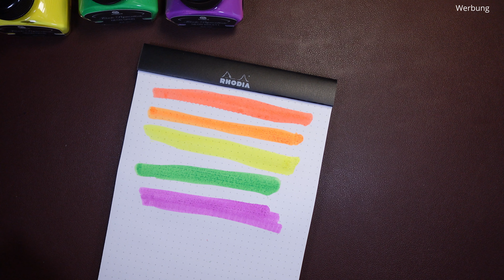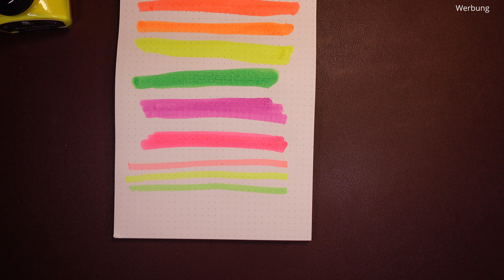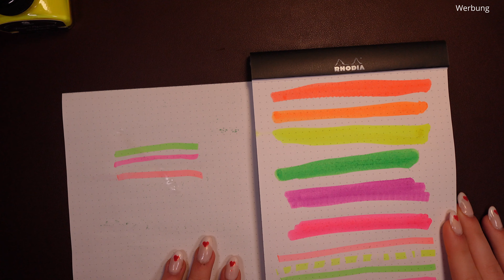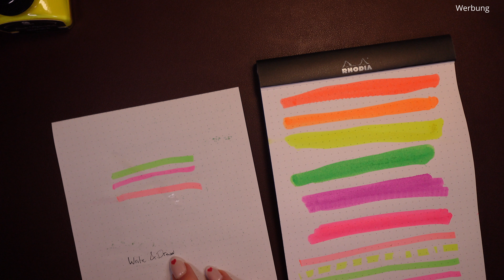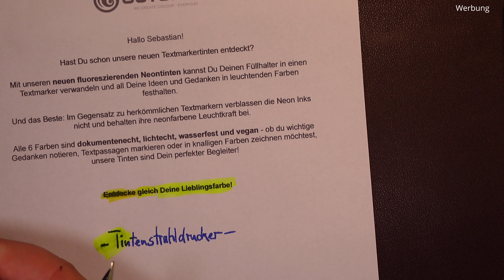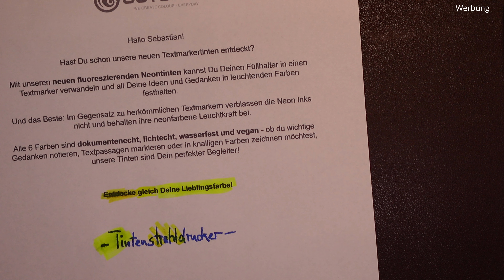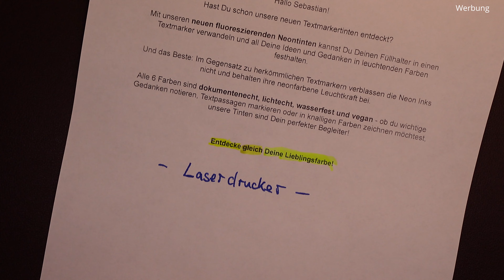#056 Octopus - Neon Tinten - Review deutsch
Moin liebe Schreibgemeinde,
heute stellen wir Euch die neuen Neon Textmarkertinten vor. Mit diesen kann man seinen Füller in einen Textmarker verwandeln.

Der große Vorteil bei den Octopus Neon Tinten ist, dass diese nicht verblassen wie herkömmliche Textmarker, sondern ihre Leuchtkraft behalten.

Nehmt Euch ein Heißgetränk und genießt unser Video.

Liebe Grüße
Janne & Sebastian

Wir schreiben in unseren Videos auf einem Rhodia dotPad N°16, 80g/m2

Mit Eurem Einkauf auf Amazon unterstützt Ihr ein wenig unseren Kanal. Euch entstehen dadurch keine Mehrkosten.

𝙒𝙀𝙄𝙏𝙀𝙍𝙀 𝙄𝙉𝙁𝙊𝙍𝙈𝘼𝙏𝙄𝙊𝙉𝙀𝙉:

Tausche dich mit anderen Füllerianern in der Discord Füllerbubble von Ink Witty aus

Tausche dich mit anderen Gleichgesinnten in der Discord Schreibstube von Writing Delight aus
𝙃𝙄𝙉𝙒𝙀𝙄𝙎:
↪︎ Video-Reviews von Federstiel und Tintenklecks sind unabhängig erstellte Berichte. Ohne Testmuster von Herstellern oder anderen wären die Reviews in dieser Art nicht möglich.
Die geäußerte Meinung ist dadurch aber nicht beeinflusst. Dieses sind eigene Meinungen ohne jegliche Einflussnahme der Hersteller oder Testmustersteller.
Eine Vorabansicht der Reviews durch Hersteller findet grundsätzlich nicht statt.
Da uns die Testmuster zur Verfügung gestellt werden, sind diese Reviews als "Werbung" gekennzeichnet. Wir weisen grundsätzlich zur besseren Transparenz auch im Video bzw. in der Infobox daraufhin.